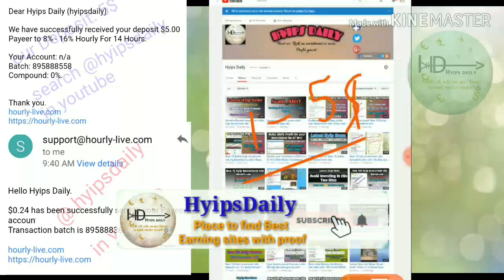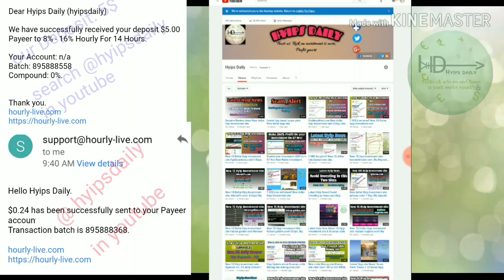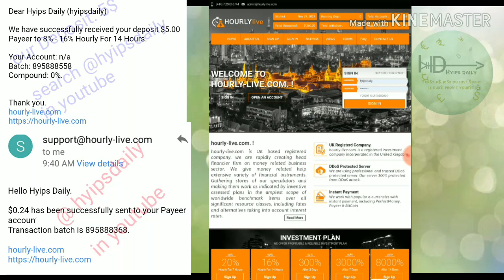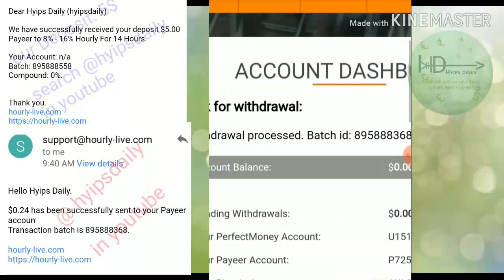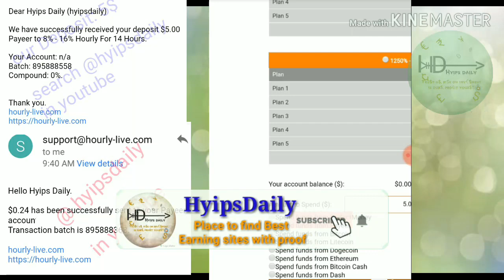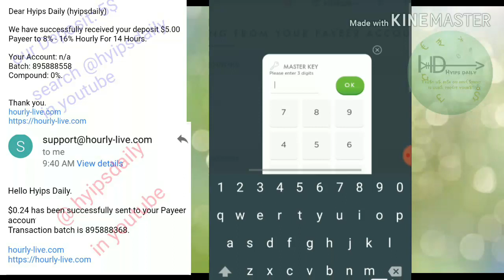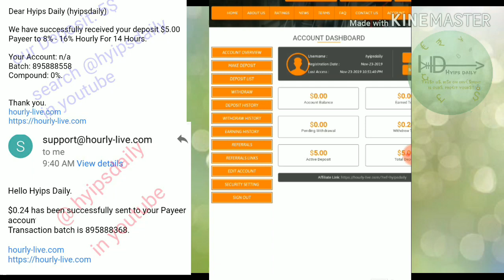New 1$ Dollar Hyip investment site hourly_live! My deposit: 5$. Live proof: 0.24$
Hyip Sites,
hyips daily,
hyip investment sites 2019,
hyip monitor,
 hyip review,
Hyip support,
hyip website
allhyip
online investment
hyip scam
investment opportunities
bitcoin investment
best investments
forex investing
top hyip monitors
investment funds
investing
top 10 hyip
btc hyip
gold investment
hyip investment plan
hyip companies
hyip strategy
investment that pays daily profit
hyip script
good hyip
hyip new
paying hyip
newhyip
best paying hyip programs online
hyipforum
legit hyip
hyip monitoring
legitimate hyip programs
hyips monitor
btc investment
hyip 2019
allhyipmonitors
trust hyip
hyip list
non hyip investment programs
hyip review